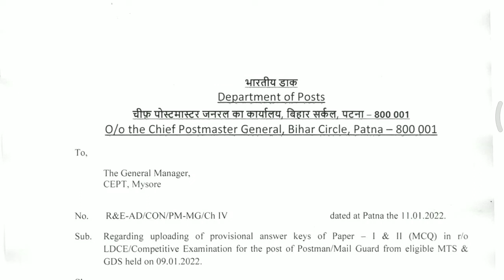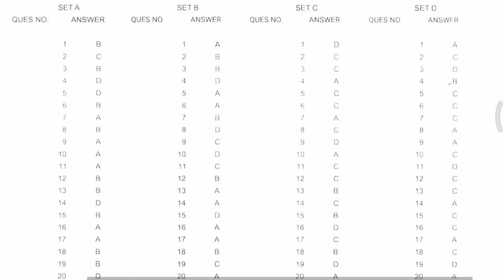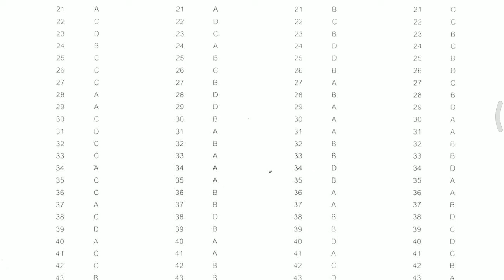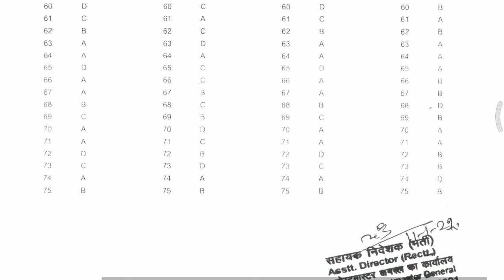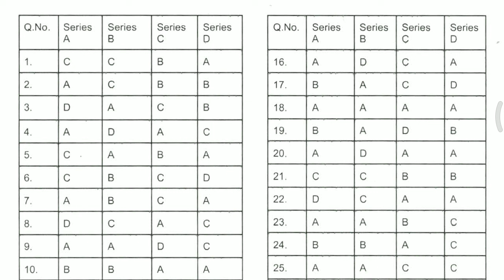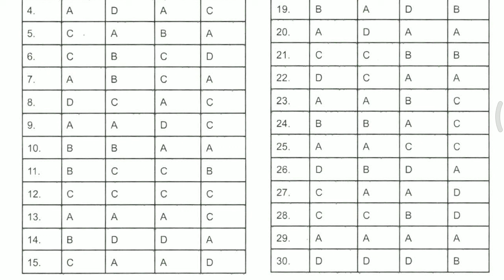Official Answer Key GDS/MTS TO POSTMAN/Mail Guard Exam Bihar Circle 2021/insight institution